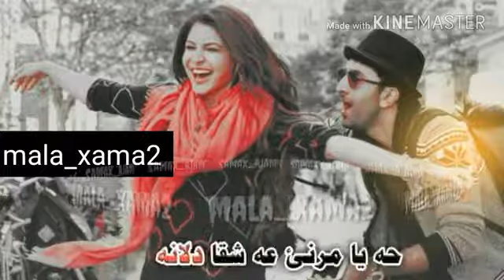أو سوزا من ديا تة